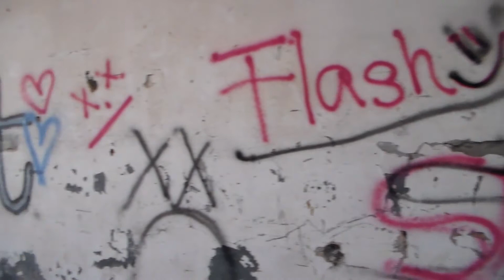Die verlassene LKW-Waschhalle - Lost Place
Heute zeigen wir euch diese verlassene LKW-Waschhalle. Sie steht schon seit mindestens sechs Jahren leer. Viel Spaß beim Anschauen des Videos!